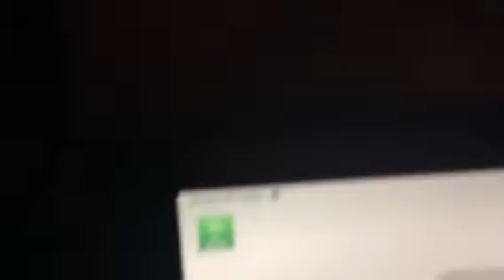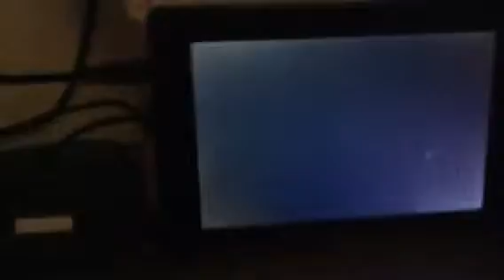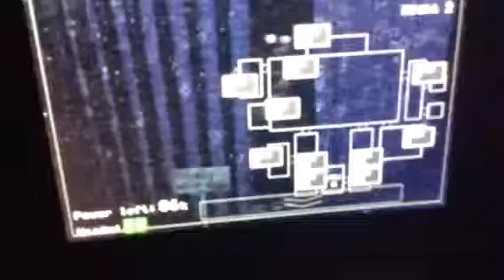Little blog with Five nights at Freddy's